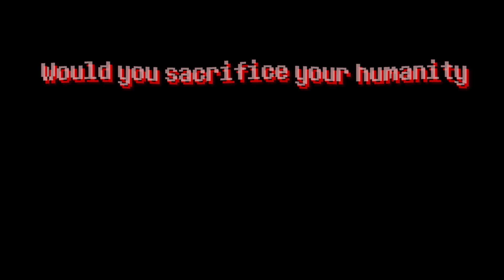Everhood: Eternity Edition | Release on XBOX One/Series and PS5/4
Developed by Foreign Gnomes, Everhood: Eternity Edition is a musical action RPG adventure released on Xbox and PlayStation consoles by BlitWorks Games. We wanted not only to port the content, but also enhance it with 16 new battles composed by the following 10 renowned composers and designed by the best level designers from the Everhood community in the most complete version of this indie hit:

- Chipzel (original track, worked on Super Hexagon, Dicey Dungeons, Cadence of Hyrule, River city girls)
- David Wise (original track, worked with Rare for many years on titles like Donkey Kong Country series, Battletoads, Diddy Kong Racing)
- Disasterpeace (original track, worked on FEZ, Super Meat Boy, Hyper Light Drifter, Reigns)
- Manami Matsumae (2 original tracks, worked with Capcom for years, created soundtracks like the original Mega Man, Shovel Knight, Final Fight and more)
- Keiji Yamagishi (original track, worked on Streets of Rage 4, Ninja Gaiden, The Messenger…)
- YMCK (2 original tracks, Japanese chiptune band that worked on Taiko no Tatsujin and PiCTOBiTS)
- Gonzalo Varela (with ‘Destiny’ from Fight'N Rage)
- Stefan Moser (with ‘Forgotten Strategy’ from Slipstream)
- AceMan (with ‘Unreachable’ from Rhythm Doctor)
- Evan "Noteblock" Goertzen (with ‘A Dark Tale of Terror’ from Mago)
- All-Seeing (with Stress, UFO Remaster, Brown Mage Battle and Vs Pixel).

The new tracks will be unlocked as the player progresses through the game's main story, and will represent a real challenge for the most skilled ones!

Everhood is a bizarre realm located on the edges of space and time, populated by strange inhabitants of another world who walk the land eternally. That is, until a gnome steals an arm from a wooden doll called Red. A seemingly simple quest to reclaim it begins to pull at the fraying threads of this strange world, unraveling a mystery and the reality of that world itself in the process.

Immerse yourself in an ineffable tale, a deep story full of existentialism but also humor, friendship, amusing musical battles and strange delightful encounters through the doors of perception.

Learn about Red's past and come ever-closer to finding the Absolute Truths of the universe… even though knowledge often comes at a cost.

Some of Everhood's eclectic residents aren't content to let Red roam the realm freely. Face off against challengers ranging from multi-legged monsters to brothers who run a plank-selling business and the fearsome Gold Pig in musical battles. Avoid incoming attacks by moving, grooving, and leaping out of harm's way while jamming out to bespoke battle themes as varied as the inhabitants of this curious community.

Red's journey is teeming with secrets and world-alerting revelations. As Everhood's true nature begins to appear, adventurers will make decisions that impact Red's role in the fate of everyone –and everything– the doll encounters. Experience a twisting story and overcome dance-based trials across five difficulty modes, a range of accessibility options, and an unlockable New Game Plus feature that calls into question everything that's come before it.